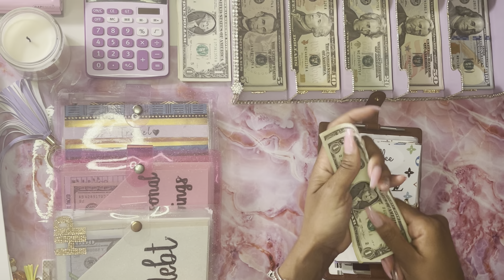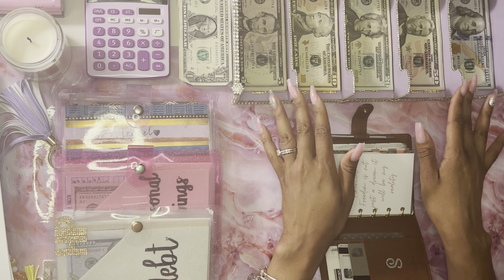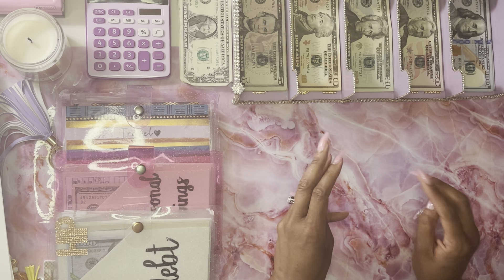March 2021 Cash Envelope Stuffing | Paycheck #2 | $1,040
Welcome Beautiful People! This is Cash Stuffing Cash Envelopes and Sinking Funds for  Paycheck #2 of March 2021.   Thank you for clicking on my video!

Beauty Business IG: @Bolanleboutique

Join me on RobinHood and Start Your investment Journey! We will both get a FREE stock when you use my link to sign up!

My Wallet is the Louis Vuitton Agenda PM purchased pre-loved Brand new are sold out on the LV

My Large Gold Bling Letters are from amazon

My High Priority cash Envelopes are from: Trang Vlogs & her Etsy Shop for Cash Envelopes

Expense Tracker Sheet for inside envelopes are from Amazon